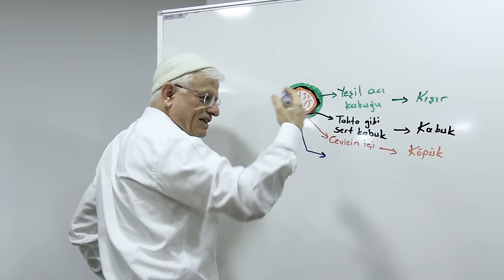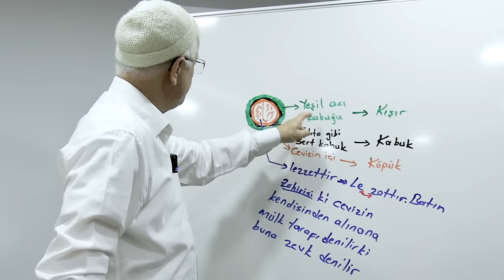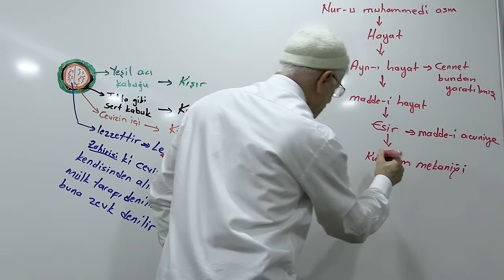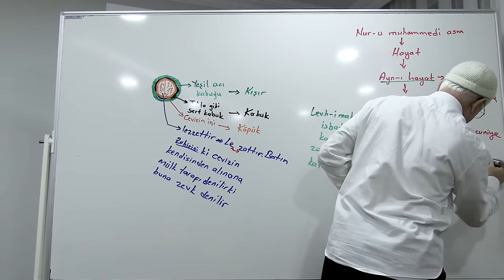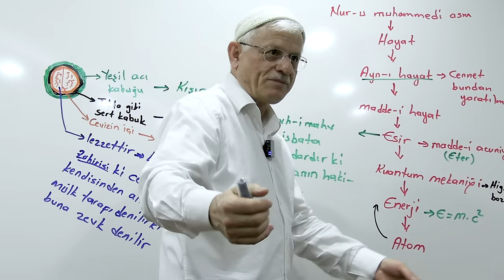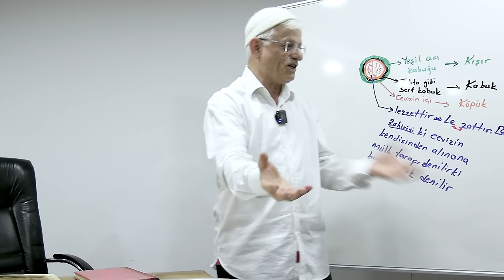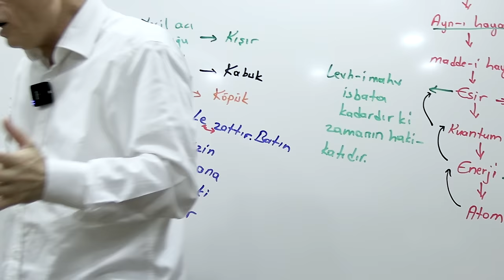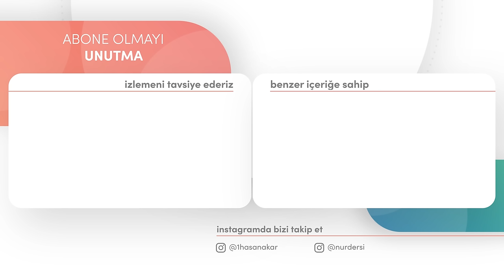HER ŞEY BURDA BAŞLIYOR! KUANTUM FİZİĞİ | YirmiDokuzuncuSöz - 17.Bölüm